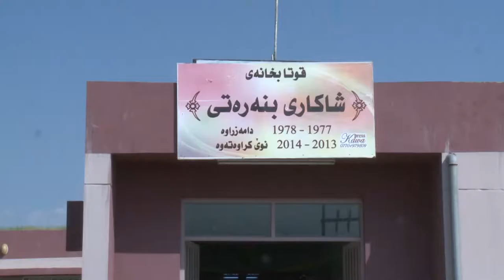پیشانگای ئه‌نفال له‌ گوند